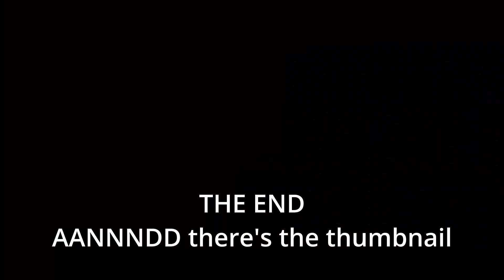K&T 2CH Rebuild Pt 4 Attaching the Parking Attachment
In this video I Install the parking attachment and vertical head on my mill. I do this so when I finally decide I am going to  paint it I have to remove it again. I also clean off the mill a little in this video